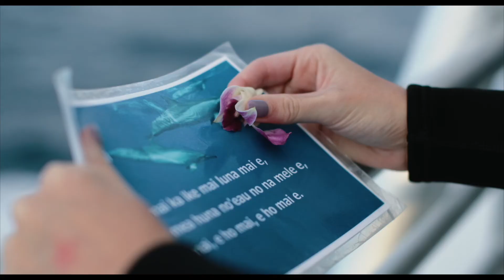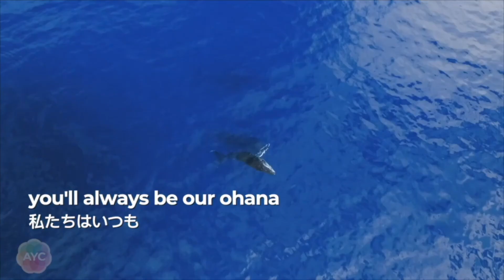Our family trip to Hawaii, we celebrated our Zoey's birthday! DOLPHINS & YOU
Our family trip to Hawaii, we celebrated our Zoey's birthday!  This was an outing with the Dolphins and You.